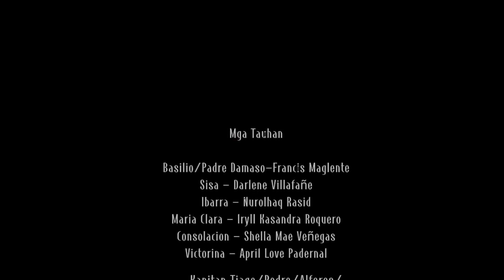Project Film: Noli Me Tangere (No copyright infringement intended)